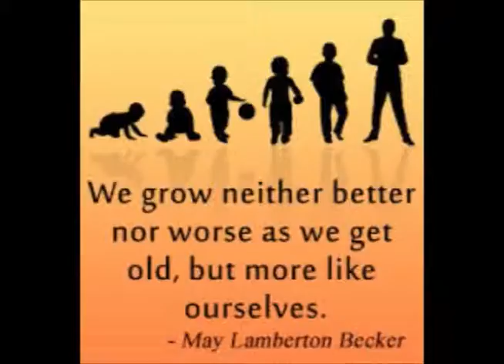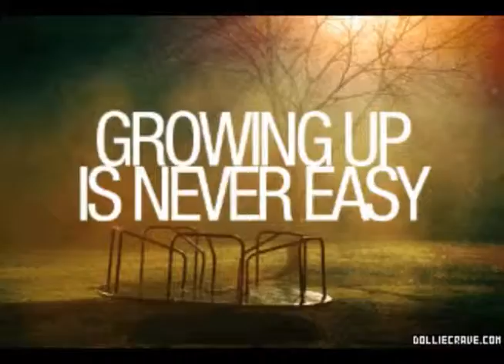Chat It Out - Season 2 - Growing Up Is Never Easy - Chat Show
Chat It Out is back with an interesting topic about growing up and what it means to you.
Chatting on this weeks episode, EGG, TRIBUNE and return of BANE.